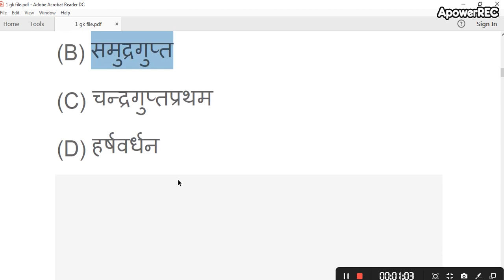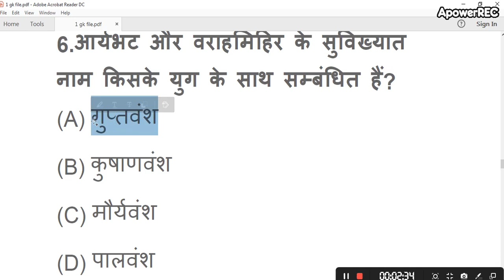IMPORTANT QUESTION || PART 4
gkquiz GK QUIZ, Quiz Gk, gk quiz Crazygktrick gk quiz
Important Gk Question
RRB NTPC important Privious Year questions

पीडीएफ पाने के लिए निम्न व्हाट्सएप ग्रुप से जुड़े

Peace Education Telegram link

भूगोल की क्लास के लिए -

इंग्लिश की क्लास के लिए

इतिहास की क्लास के लिए

आरआरबी से रिलेटेड मटेरियल के लिए

you tube Channel  [PEACE EDUCATION] link is -

ABOUT US -   Peace Education is a you tube channel, Where you will find information about the preparation of GOVT competitive exams.